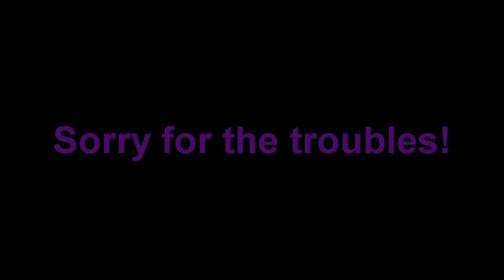Take-Away Wednesdays | Ep. 3 | Racism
Don't be racist!